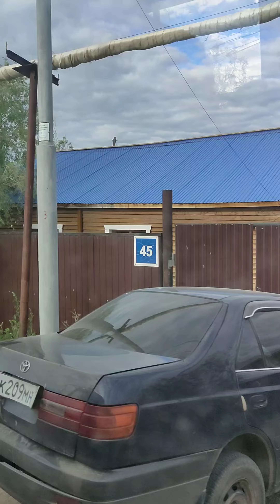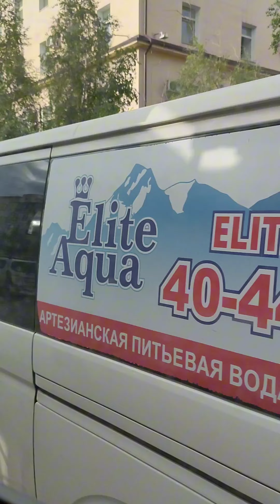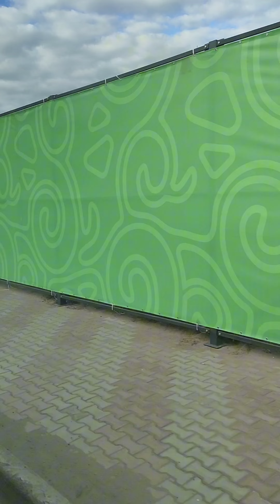Хорошеет летом Якутск. Зелено, красивые дороги, тротуары, дома из окна автобуса. Залог -Аэропорт.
Якутск из окна автобуса 20 июня 2024 г.